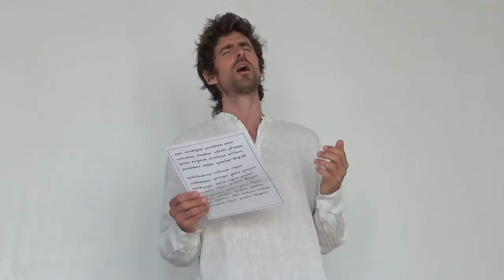Lingastakam - Eight verses on Śiva symbolised by the liṅga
James sings the Liṅgāṣṭakam, Eight verses to Śiva, symbolised by the liṅga, a capella in Mysore, February 2018